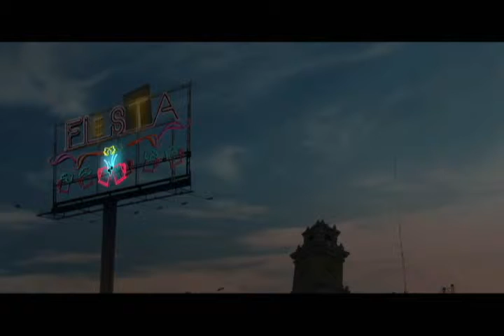Pizza Hut Hutmania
Proyecto para Pizza Hut de hace unos años.